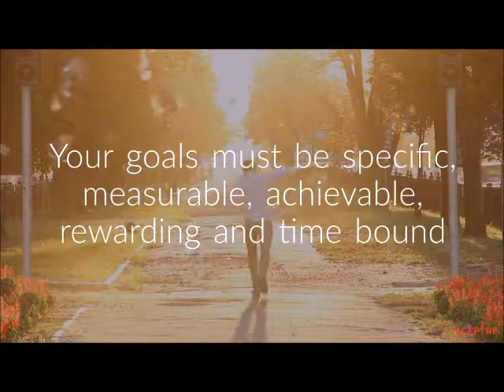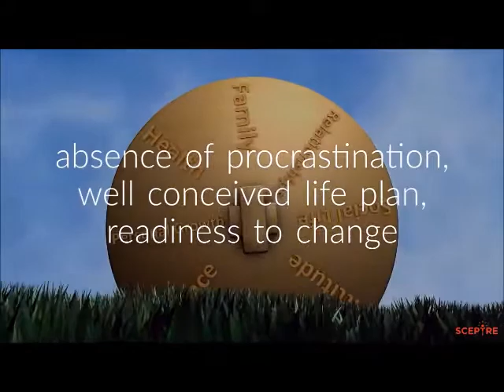Words Of Wisdom - Mental Toughness